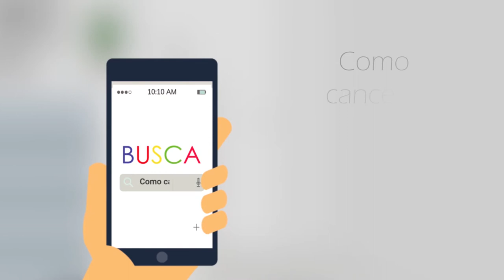Como Solicitar o Cancelamento do Plano de Saúde do Grupo NotreDame Intermédica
Saiba como solicitar o cancelamento do seu plano de saúde do Grupo NotreDame Intermédica de forma simples e rápida Com a Compare Seguros. e fale com um de nossos consultores.